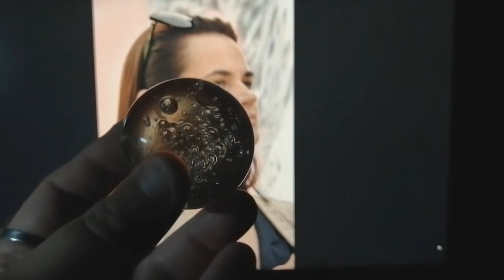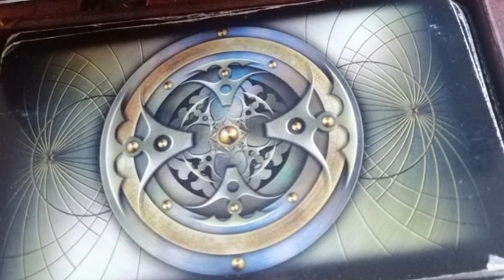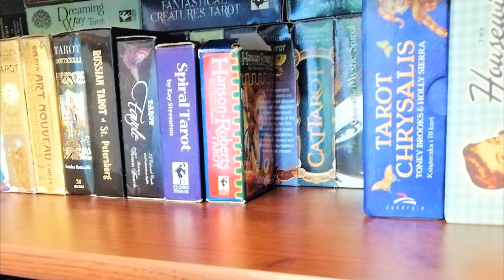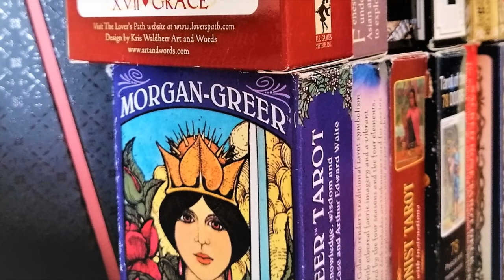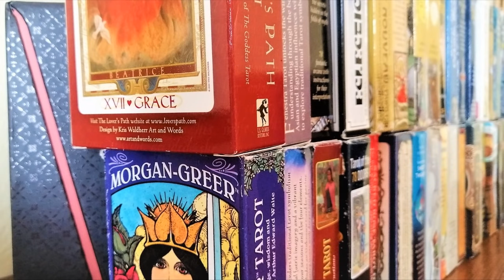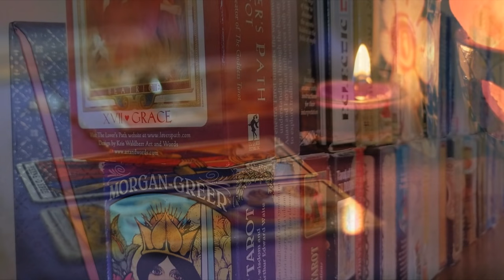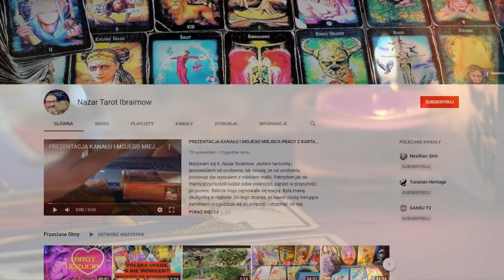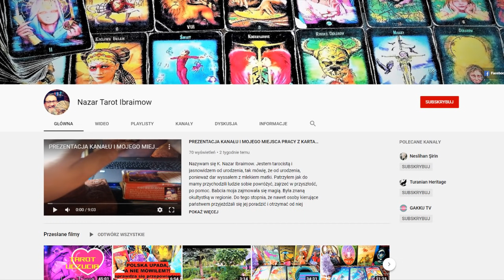Gość specjalny - Jasnowidz -Tarocista: Nazar Ibraimow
Uwaga!!!  Zapraszam do mojej grupy na facebooku: Przetrwać Wojnę - grupa wsparcia.

Zapraszam na wyjątkowy odcinek na moim kanale, tym razem gościem będzie Jasnowidz - Tarocista (Polak z Kazachstanu) Nazar Ibraimow.

Tematy poruszone w odcinku:
- Dar Jasnowidzenia
- Tarot
- Wizja przyszłości dla Polski
(działania militarne, finanse państwa...)
- Wróżbiarstwo
- Inne...

Zapraszam na kanał Pana Nazara na you tube:
Nazar Tarot Ibraimow

Fryta My Way:
Wsparcie mego kanału:

Pozdrawiam Łukasz /Fryta